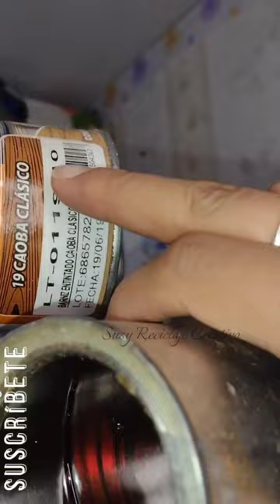que tal si reutilizar palos de escoba de madera seguro te encanta